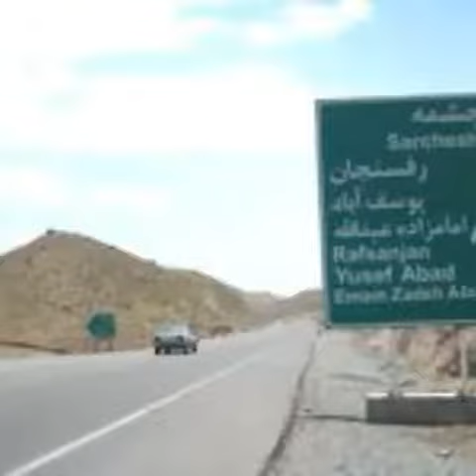رپ خوانی رفسنجانی (پارت سوم) دیدنی های شهر رفسنجانInsta: dokhtar_pesarhai_rafsanjan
رپ خوانی رفسنجانی (پارت سوم)  دیدنی های شهر رفسنجان